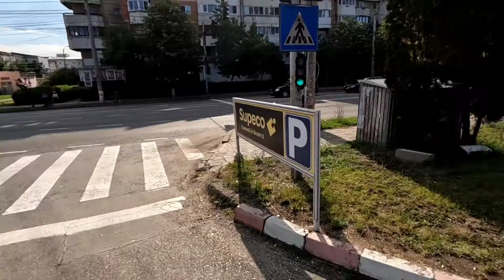Am livrat la Tazz în zi de Rusalii